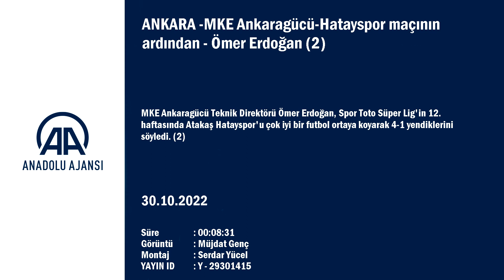Ömer Erdoğan: Skor olarak garantilemediğimiz maçlarda...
GÖRÜNTÜ DÖKÜMÜ :
- MKE Ankaragücü Teknik Direktörü Ömer Erdoğan'ın açıklamaları ANKARA (AA) - MKE Ankaragücü Teknik Direktörü Ömer Erdoğan, Spor Toto Süper Lig'in 12. haftasında Atakaş Hatayspor'u çok iyi bir futbol ortaya koyarak 4-1 yendiklerini söyledi.
Karşılaşmadan sonra düzenlenen basın toplantısında konuşan Erdoğan, çok önemli bir galibiyete imza attıklarını belirtti.
Her hafta üzerine koyarak devam ettiklerini anlatan Erdoğan, "Talihsiz maçlar kaybetmiştik. Oyuncalarımızın üzerinde kazanma baskısı, arzusu vardı. Bu takımın daha iyi yerlere çıkması gerekir. Futbol sonuç oyunu. İyi futbolla iyi sonuç almamız gerekiyordu. Taraftarlarımız bizi yalnız bırakmadı. İlk andan itibaren maçı domine ettik. 4 gol attık, 4-5 de net pozisyona girdik. Önemli olan 3 puandı. İnşallah bu bir başlangıç olur. Bu başarının en büyük mimarı oyuncularım. Hafta içi çalışmalarda oyuncalarımın kazanma arzusu bizi motive ediyordu. Taraftarlara karşı da sorumluluğumuz vardı. Taraftarlarımıza coşkulu bir futbol izletmek ve iyi sonuç almak istiyorduk." ifadelerini kullandı.
Hatayspor'un kazandığı toplarla hızlı hücuma çıkan bir ekip olduğunu ve bunu iyi analiz ettiklerini dile getiren Ömer Erdoğan, oyuncularının maç öncesi söylediklerini çok iyi uyguladığını aktardı.
Erdoğan, her zaman hücum futbolunu düşündüğünü, bugün de bunu sahaya yansıttıklarını vurgulayarak, rakip takıma penaltı dışında pozisyon vermediklerini dile getirdi.
İspanyol futbolcu Jese'yle oyundan çıkarken yaşadığı diyaloğu da anlatan Ömer Erdoğan, şunları kaydetti:
"2-0 riskli bir skordur. Jese'nin yorgunluktan savunma dönüşlerinde sıkıntıları başlamıştı. Onu oyundan alırken maç 3-0 oldu. Kendisi de '3-0 oldu, oynayabilirim.' ricasında bulundu. Ben de ona 'Sahada kaldığın sürede performansından çok memnunum.' dedim. Jese'yle bizim aramız çok iyi. O da bana samimiyetinden öyle bir ricada bulundu. Herhangi bir tepki yok. Biz oyuncuları test sonuçlarına göre oynatırız. Geldiğimizde durumu yüzde 20-30'lardaydı. O durumda oynatamazdık, sakatlık riski de olurdu. Futbolcu her zaman oynamak ister. 'Maç oynayarak gelişirim.' der oyuncu ama bu gerçek değil. Elimizde hangi oyuncuyu ne kadar değerlendireceğimize dair testler var. Jese büyük kariyere sahip olmasına rağmen bu söylediklerimizi bizimle birlikte hareket ederek uygulamaya başladı. Bu kariyerde başka bir oyuncu, 'Ben böyle de oynarım' düşüncesinde olabilir. Gerçekleri yüzüne söyleyince bize hak veriyor. O çalışarak kendisi formayı aldı. Ben formaları asarım, oyuncular alır."
Atakaş Hatayspor karşısında kadroda yer almayan Ghayas Zahid'in diğer arkadaşlarının gerisine olduğunu belirten Erdoğan, oyuncuya karşı asla kapılarının kapalı olmadığını vurguladı.
Ömer Erdoğan, geldiğinden bu yana Giresunspor maçının ilk yarısı dışında iyi oynadıklarını da sözlerine ekleyerek, "Giresunspor maçının ilk yarısında hiç memnun kalmadım. O saha şartlarında 1 puan alınca mutlu olmalısınız ama kendimi mağlup gibi hissettim. Takımıma o futbolu yakıştıramadım. Puan anlamında daha iyi noktada olmalıydık. Buna yönelik çalışmaları yapacağız. Burası çok büyük bir camia. Çok düzgün bir başkanımız ve yönetimimiz var. Ekonomik anlamda Faruk Koca, en az Bursaspor gibi zor durumda olunan bir noktadan buraya getirdi. Biz de oyuncularımızla çalışmaya, gelişmeye devam edeceğiz." değerlendirmesinde bulundu.